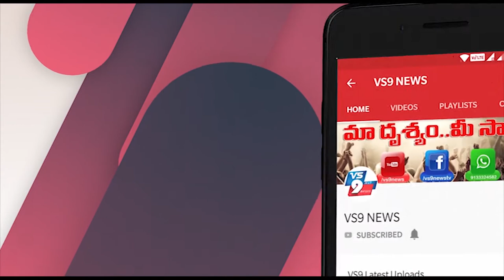యర్రగొండపాలెంలో SBC -KTC ఆధ్వర్యంలోఫాస్టర్లకు నిత్యావసర సరుకుల పంపిణీ ||VS9NEWS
Watch:
యర్రగొండపాలెంలో..
 SBC -KTC ఆధ్వర్యంలో
ఫాస్టర్లకు నిత్యావసర సరుకుల పంపిణీ...

యర్రగొండపాలెం లో నియోజకవర్గ ఫాస్టర్స్ అధ్యక్షులు విజయ్ కుమార్ మరియు  SBC-KTC వారి ఆద్వర్యములో నియోజకవర్గ ఫాస్టర్స్‌ లకు నిత్యావసర సరుకులను ఆంధ్రప్రదేశ్ రాష్ట్ర విద్యాశాఖ మంత్రి డా ఆదిమూలపు సురేష్ పంపిణీ చేశారు.
ఈ కార్యక్రమంలో మార్కేట్‌ యాడ్‌ చైర్మన్‌ ఒంగోలు మూర్తిరెడ్డి, మండల పార్టీ అద్యక్షులు దొంతకిరణ్‌ గౌడ్‌, Ex MPP చేదూరి విజయ్‌ భాస్కర్‌, పట్టణ అద్యక్షులు Syed జబివుల్లా, మాజి సొసైటి అద్యక్షులు ఓబుల్‌ రెడ్డి, మహిళా అద్యక్షురాలు అరుణా బాయ్‌ ఆర్యవైశ్య నాయకులు ఇమ్మడి షట్టి సుబ్బారావ్‌, పెదకాపు తదితరులు పాల్గొన్నారు.